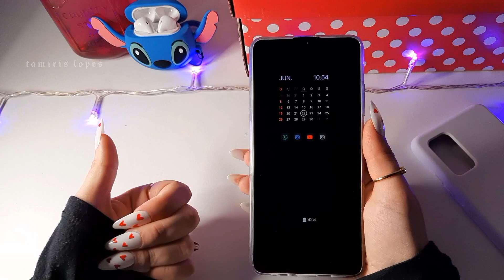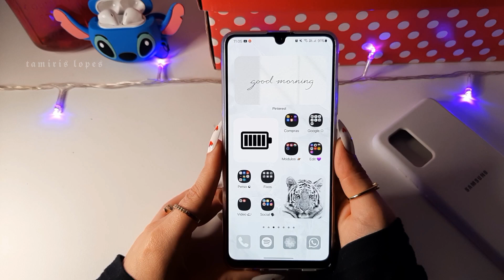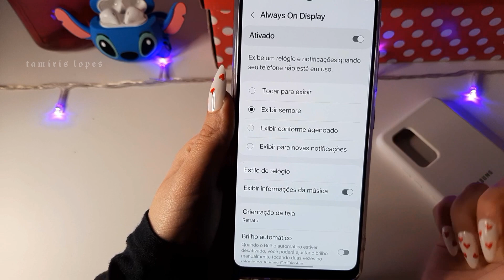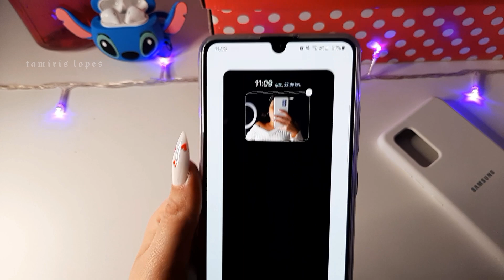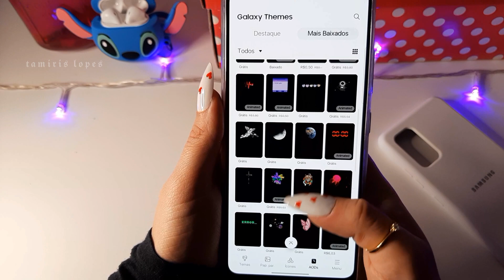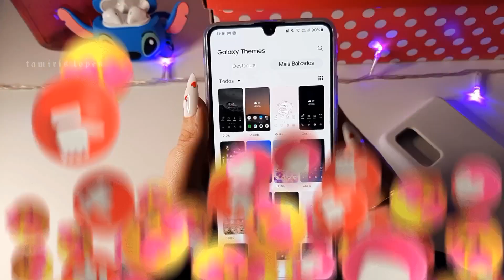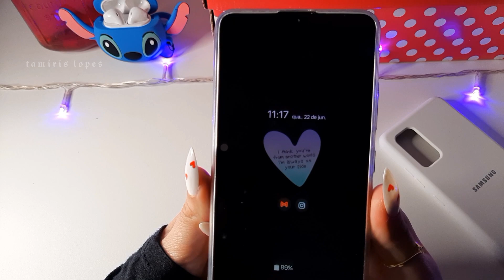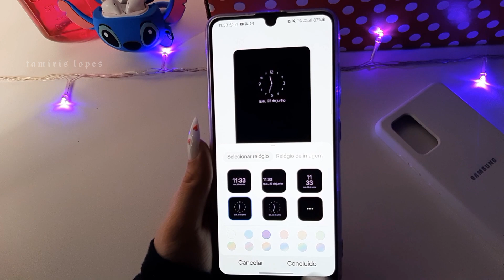Como colocar CALENDÁRIO na tela de descanso | *Samsung Galaxy* 💜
Oioi galerinhaaaa do YouTube!! 💜💜 no vídeo de hoje tem dicas e truques sobre o always on display no meu celular novo Samsung Galaxy A32 4g !! s2

E músicas da biblioteca de áudio do YouTube s2

🌍 𝗣𝗲𝗿𝗴𝘂𝗻𝘁𝗮𝘀 𝗳𝗿𝗲𝗾𝘂𝗲𝗻𝘁𝗲𝘀:

☞︎︎︎ Qual meu celular? Samsung A32